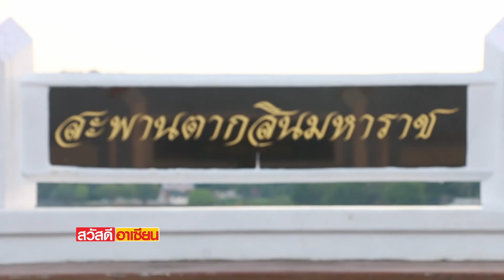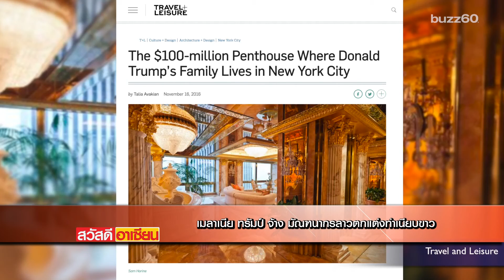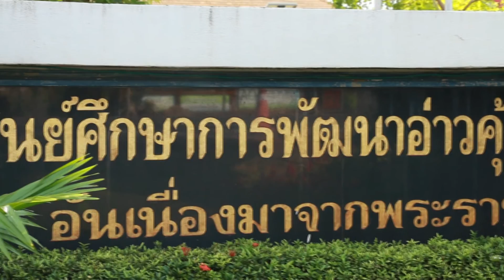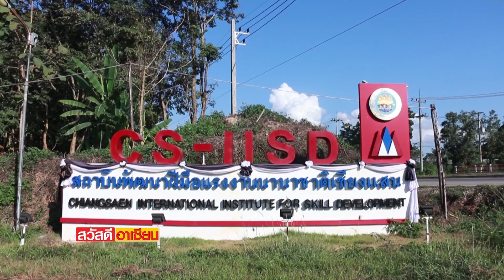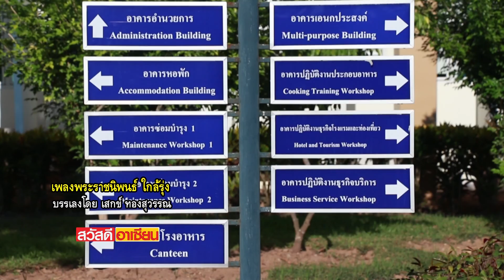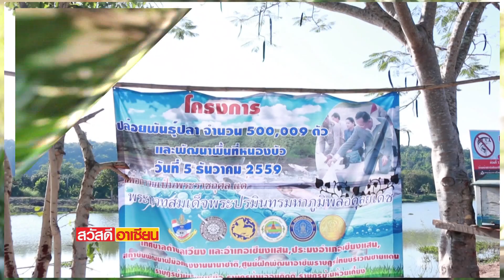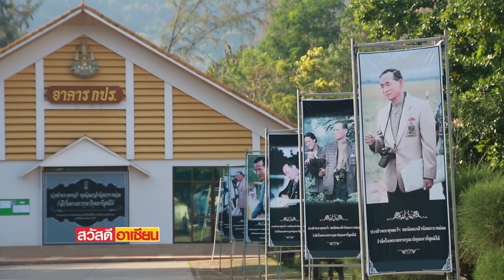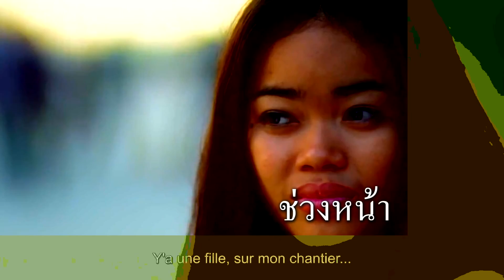12-2-60 สถาบันพัฒนาฝีมือแรงงานนานาชาติ : มากกว่าแหล่งเรียนรู้ เชิดชูพระราชดำริ